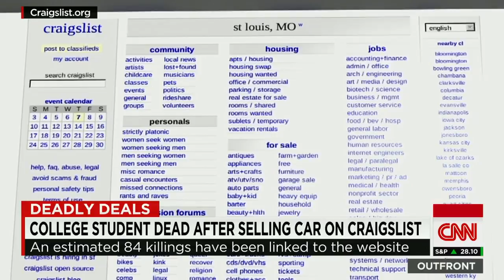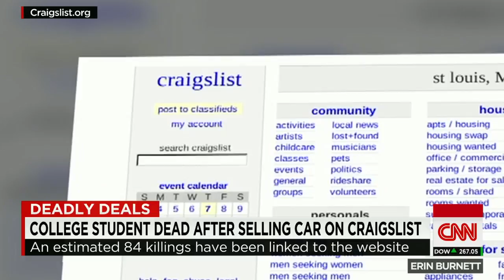College student dead after selling car on Craigslist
CNN's Martin Savidge reports that a suspect has been arrested in the killing of a 19-year-old college student who tried to sell his car on Craigslist.